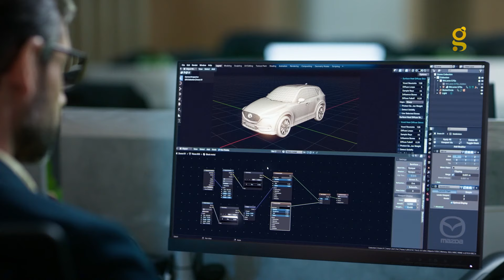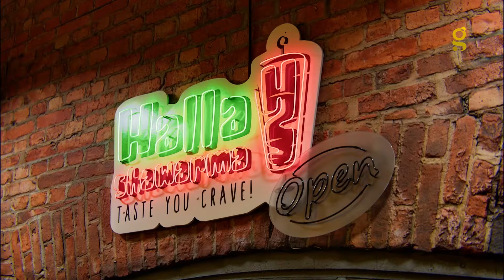Galadari - Inspiring Pioneers - Meet Our Pioneers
Galadari Brothers has always pioneered growth. We’ve grown brands, we’ve grown divisions, and we’ve grown communities. Today marks a significant milestone, as we unveil our refreshed brand identity. Our new logo, visual identity, commitments, and brand positioning have been introduced to propel Galadari to even greater heights.

Under the visionary leadership of our Co-Chairman and GCEO, Mohammed Galadari, we're ushering in a new era of innovation and growth.

A special mention to our GCMO, Armand Andrea, who spearheaded our rebranding project to success.

Our purpose 'Inspiring Pioneers' underscores our commitment to Dreaming Bigger, Exploring the New, Working as One, and Delivering Excellence.

We know that a pioneer requires vision, and ours is bigger and broader than ever.

Join us as we celebrate this momentous milestone and embark on an exciting journey into the future!

We are Galadari.